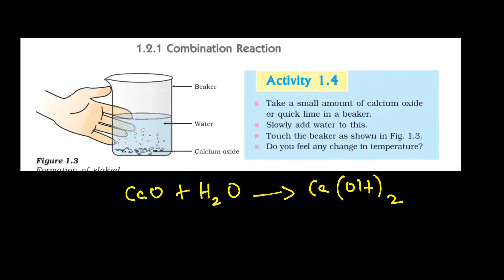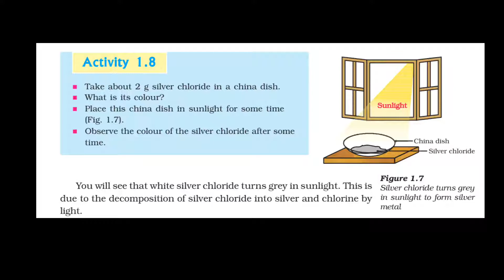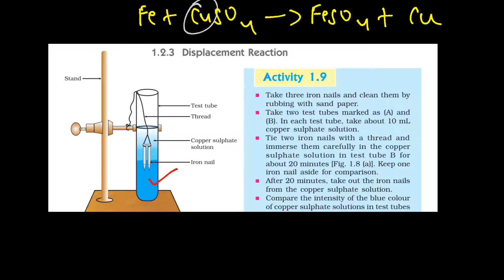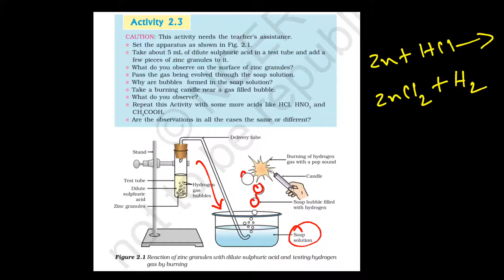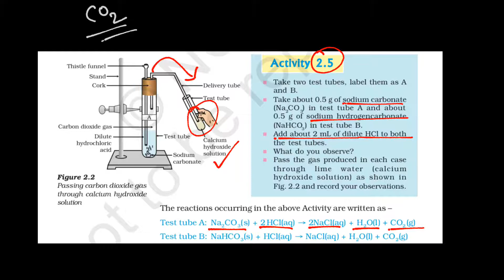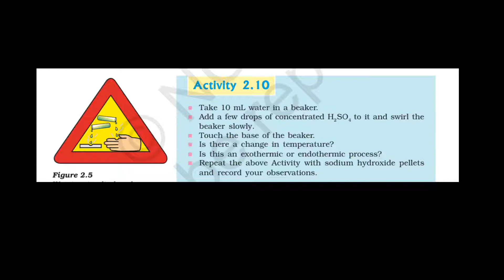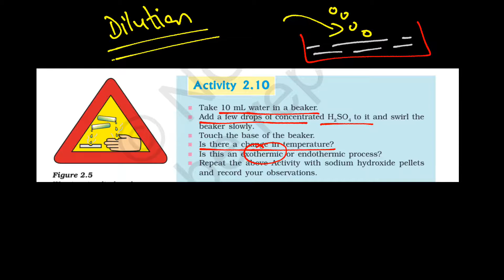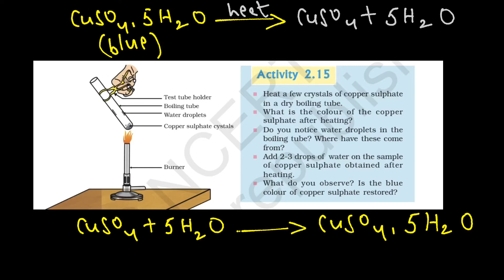CHEMISTRY MOST IMPORTANT ACTIVITY CLASS 10 SCIENCE | 2021 BOARD EXAMS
CHEMISTRY MOST IMPORTANT ACTIVITY CLASS 10 SCIENCE